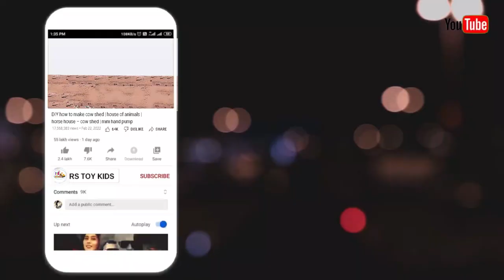diy how to make Mini Village | house of animals | village Near River | mini hand pump | @keep Villa